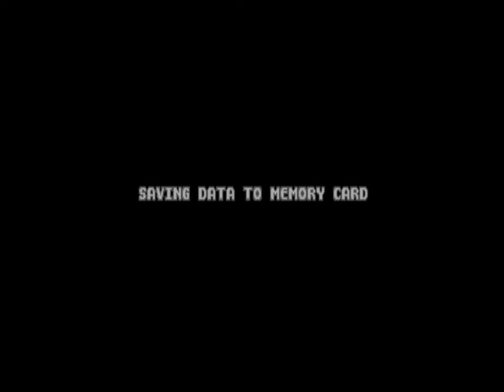ROBO Z GOLD VS PANDER - BUST A GROOVE 2 (BUST A MOVE 2) Dance Tengoku Mix J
Hola amigos ludópatas,
en esta ocasión les comparto mi jugada en Bust a Groove 2 (Antiguo Bust a move 2), usando el personaje ROBO Z GOLD y enfrentándose a PANDER.

Si quieres guardar tus partidas hazlo con la tecla F5, con F7 se carga los datos guardados.

Si tienes problemas, puedes ver este tutorial de como instalar y jugar bust a groove 1 y 2: